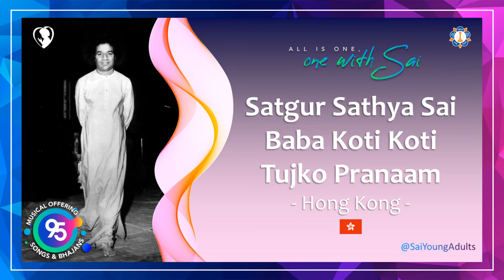33. Satgur Sathya Sai Baba Koti Koti Tujko Pranaam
All is One, One with Sai is a global musical offering of 95 bhajans, devotional and human value-based songs from 32 countries sung in 29 languages offered as a beautiful garland of love to Sri Sathya Sai Baba in commemoration of his 95th birthday.

Original Lyrics:

Satgur Sathya Sai Baba, Koti Koti Tujhko Pranaam
Aata Hai Jab Dyhaan Me Bhagawan Milta Hai Aaram
Deen Dayalu Hey Kirpalu Sharan Aaye Hum Teri
Teri Aage Araja Karu Main Sun Lo Vinti Meri
Naanak Yeshu Ram Krishna Aur Allah Tero Naam

Translations:
Sathya Sai Baba, my Sadguru, I offer you a millions of salutations.
When I think of you as the Lord, I feel peace within.
O Compassionate and Merciful Lord, I seek your protection.
I surrender to you with all my pleas and prayers.
Nanak, Yeshu, Ram, Krishna and Allah are all your names.